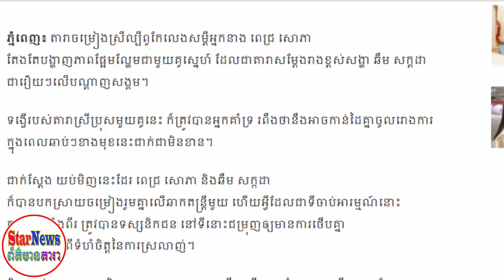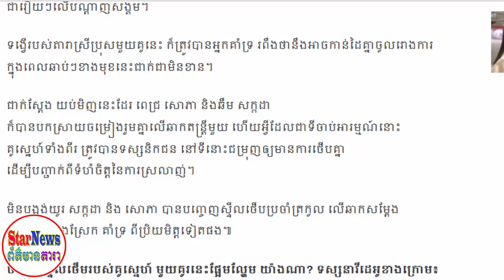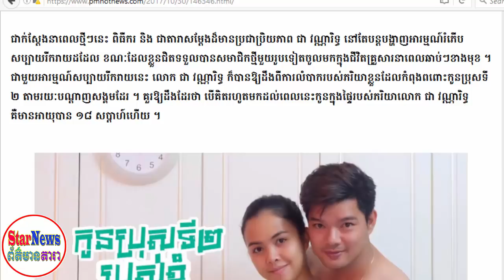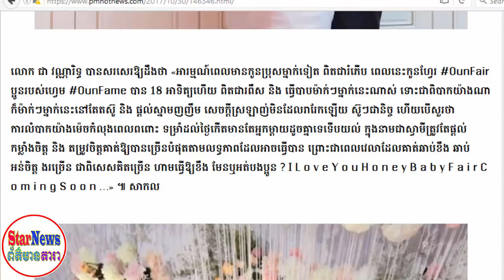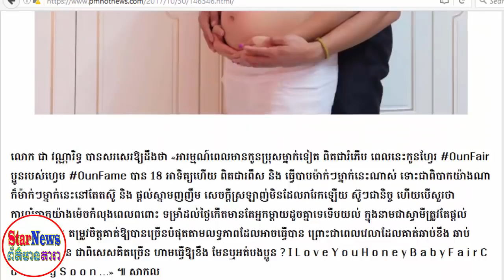ព័ត៌មានថ្មី!ពេជ្រ សោភា និងសង្សារបង្ហាញស្ទើលថើបប្រចាំត្រកូល